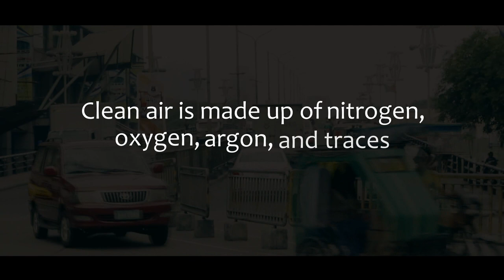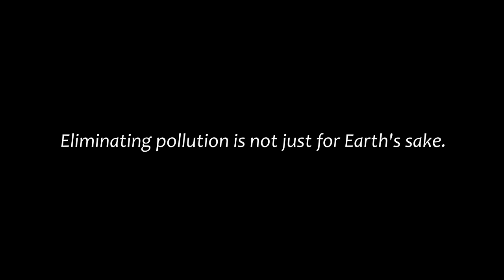Air Pollution in Sta Cruz, Manila (Documentary)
Environmental Factors in Cinema Project